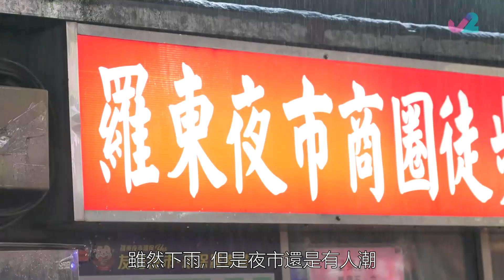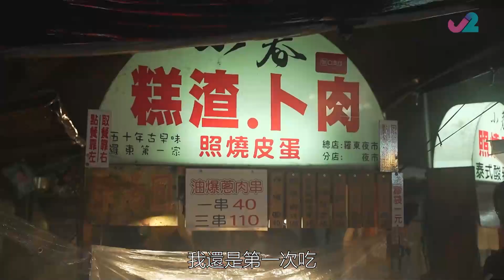【香爆注意｜2023旅遊節目】露營也要可可愛愛！超萌的睡衣讓露營變得好夢幻～｜黃上晏Rubis｜林映暉｜台灣旅遊｜綜藝精華